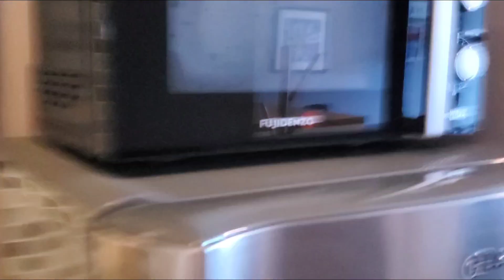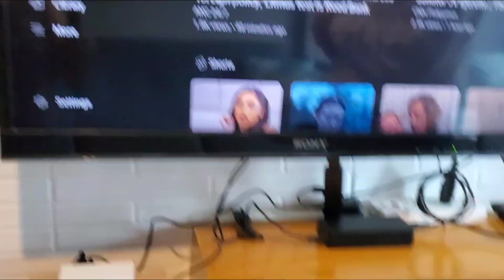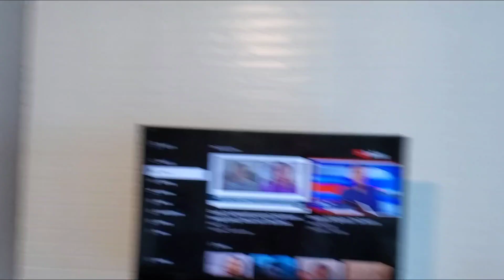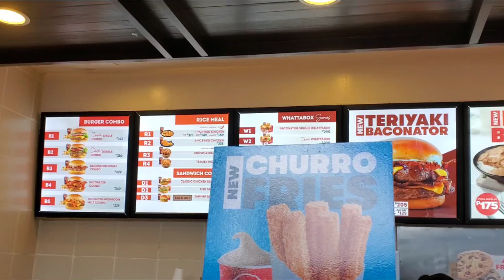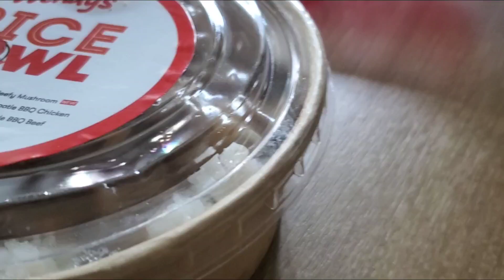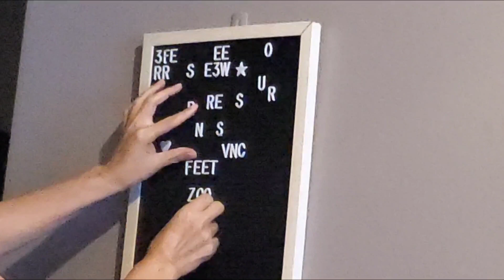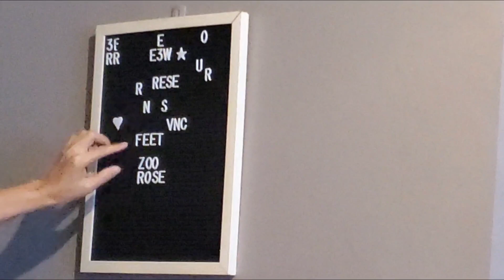we chick out today and move to other condo/room tour/groceries shopping/eat lunch from Wendy's